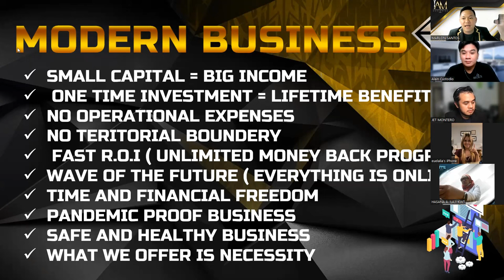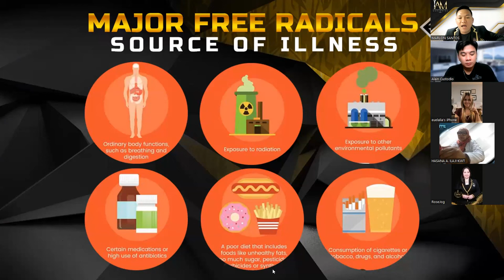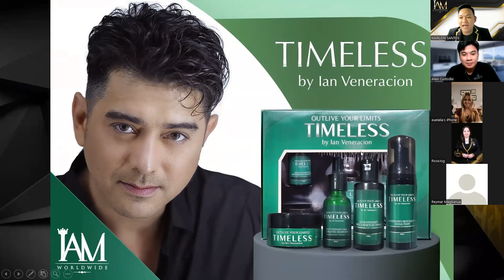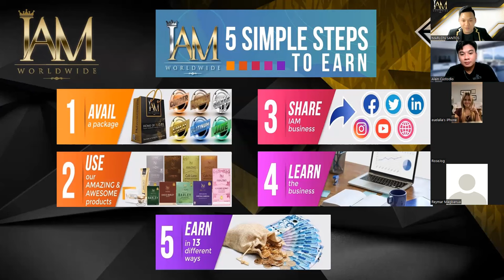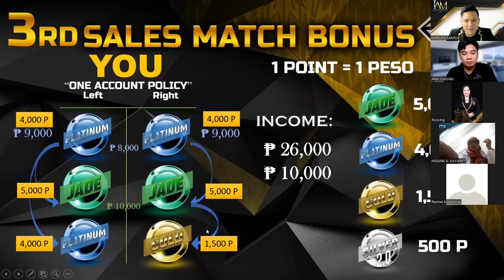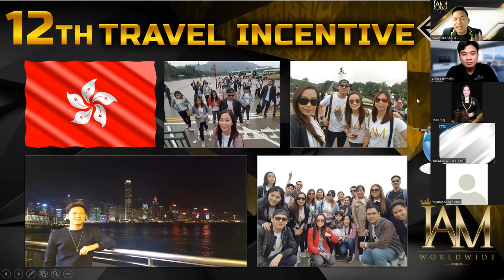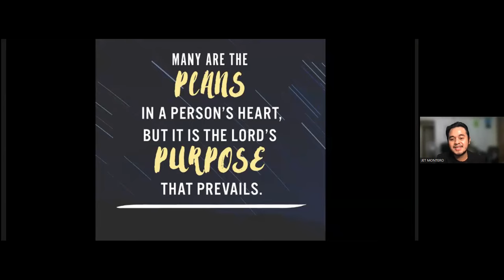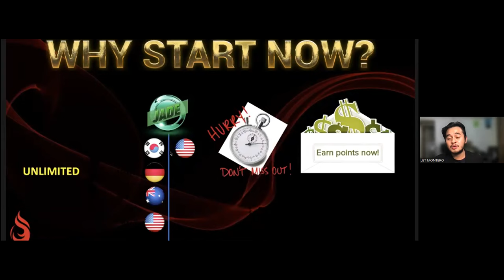IAM BUSINESS PRESENTATION 2022